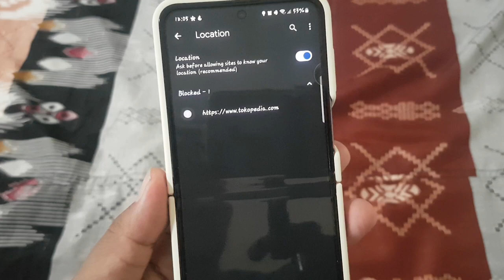How to get asked before allowing site to access your Location in Google Chrome on Android Phone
How to Get Asked Before Allowing Sites to Access Your Location in Google Chrome on Android Phone

Google Chrome on Android often requests permission to access your device's location for various purposes, such as providing location-based services or displaying relevant content. However, for privacy-conscious users or those who want more control over their location data, it's important to configure Chrome to ask for permission before granting access to websites. This article provides a step-by-step guide on how to enable this feature, ensuring that users have the final say on sharing their location with websites while browsing on their Android devices.

**Article Content:**

**1. Open Google Chrome on Your Android Phone:**
   - Begin by launching the Google Chrome app on your Android device. Ensure that you're using the latest version to access all available features and security updates.

   - Tap the three-dot menu icon located at the top-right corner of the Chrome window. Scroll down and select "Settings" from the menu.

**3. Navigate to Site Settings:**
   - Within the Settings menu, scroll down and tap on "Site settings." This option allows you to manage permissions for individual websites.

**4. Find Location Settings:**
   - In the Site settings menu, locate and tap on "Location." This section lists websites that have requested access to your device's location.

**5. Enable "Ask Before Access" Option:**
   - Under the Location settings, you'll find a toggle switch labeled "Ask before accessing (recommended)." Tap on this toggle switch to enable the feature.

**6. Confirm the Change:**
   - Chrome may prompt you to confirm the change. Confirm by tapping "Allow" or "OK" to enable the feature.

**7. Verify the Setting:**
   - To ensure that the setting has been successfully applied, visit a website that requests location access. Chrome should now prompt you to allow or deny access to your location each time a site requests it.

**8. Adjusting Permissions for Individual Sites:**
   - If you want to manage location permissions for specific websites, repeat the process outlined above for each site as necessary. You can revisit the Location settings in Chrome's Site settings menu to review and adjust permissions.

By following these steps, users can ensure that Google Chrome on their Android phones will always ask for permission before allowing any website to access their location, giving them greater control over their privacy and security while browsing the web.